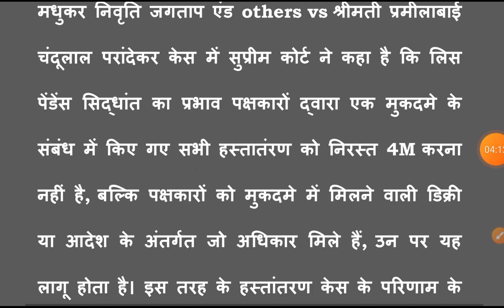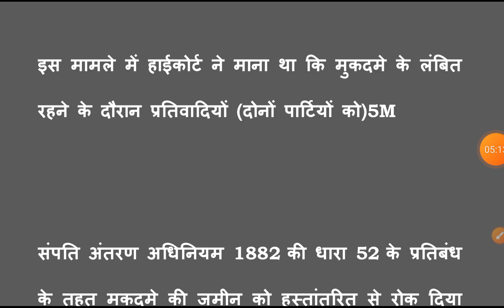(69₹/M JOIN PAID BATCH) Bihar Civil Court legal dictation// बिहार सिविल कोर्ट लीगल डिक्टेशन// 2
70 wpm hindi dictation
70 wpm shorthand dictation
Rajsthan High court Steno/Dictation
70 wpm hindi dictation court matter
70 wpm legal dictation
80WPM Hindi Dictation
Hindi Dictation 80wpm
70WPM Hindi Dictation
STENO syllabus
stenography क्या होता है
stenographer kya hota hai
stenographer typing
sachivalaya stenographer
20 wpm dictation hindi
10 wpm hindi dictation
reporter dictation
120 wpm, shorthand dictation
steno
125 wpm shorthand dictation hindi
80 wpm hindi dictation 10 min
160 wpm hindi dictation
160 wpm dictation
180 wpm english dictation
high court steno dictation hindi
160 speed steno dictation
140 wpm hindi dictation vidhan sabha
140 wpm shorthand dictation
140 wpm hindi dictation ramdhari gupta
150 wpm hindi dictation
150 wpm shorthand dictation
150wpm बिहार विधानसभा रिपोर्टर डिक्टेशन
150 wpm reporter dictation
140 wpm reporter dictation